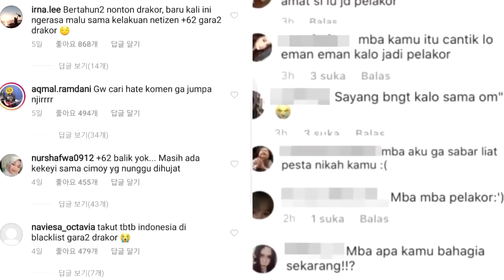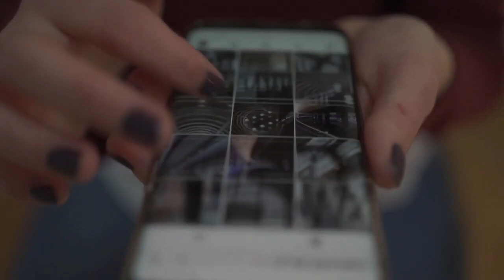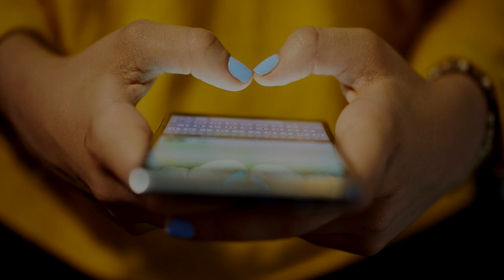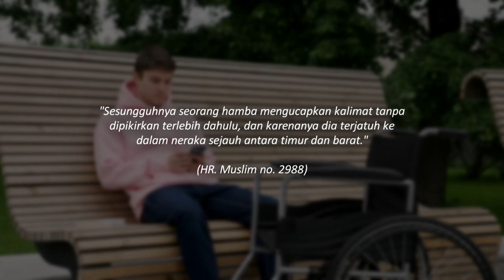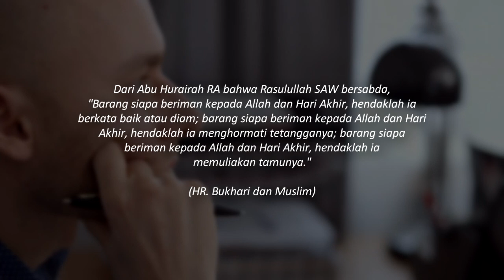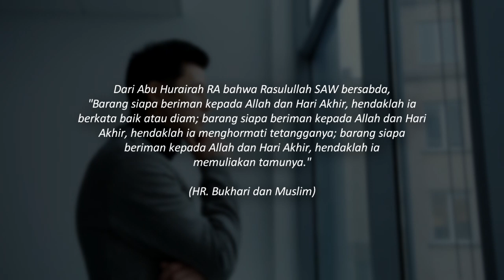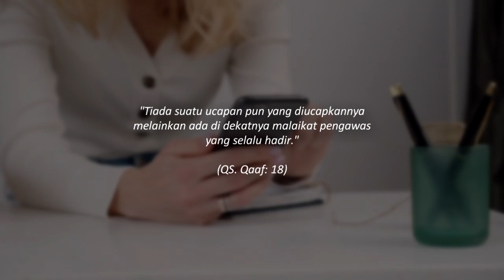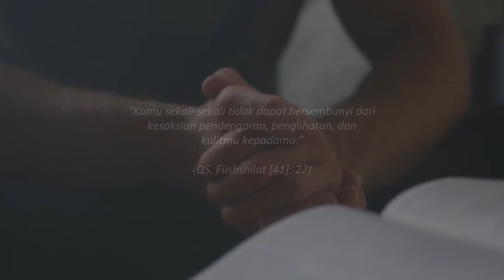NETIZEN WAJIB TONTON !! BETERNAK DOSA JARIYAH KARENA KOMEN DI MEDSOS